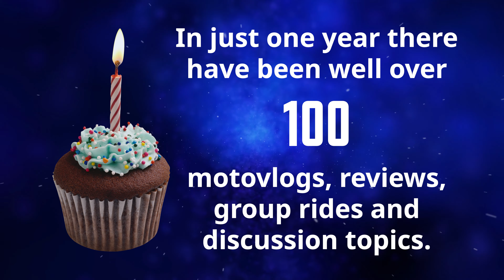Channiversary!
A short video to celebrate the TrekkieMoto YouTube channel's first birthday! In just a single year, this channel has amassed over 100 videos, including motovlogs, discussion topics, reviews and group rides. See all the thumbnails from the first year of the channel.